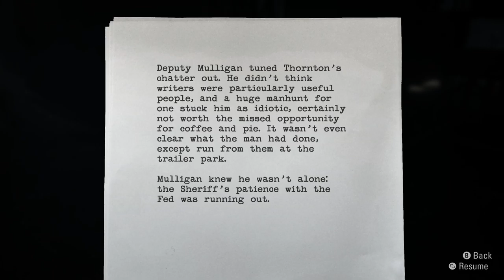Let's Play Alan Wake Again 038 - Children of the Elder God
There sure are a lot of dangers in the woods tonight, but Alan has no choice but to press on towards the farm. Along the way, we find various goodies, poke our noses into the usual dark corners, and find Barry's true calling as a roadie!